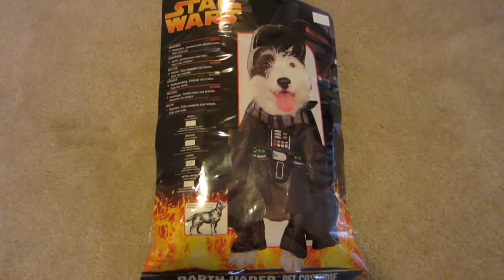Star Wars Darth Vader Pet Dog Halloween Costume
Short video of our dog trying out his Star Wars Darth Vader Pet Costume...